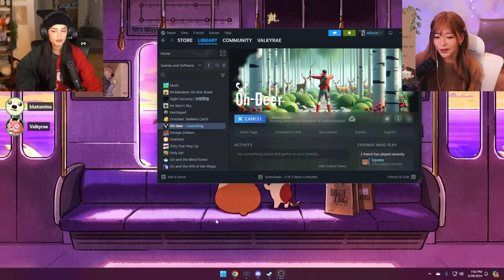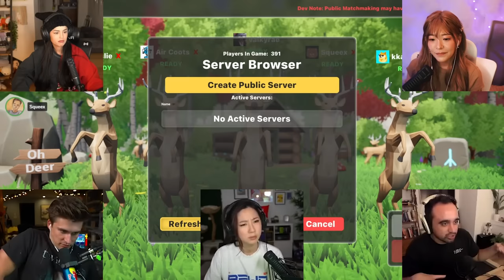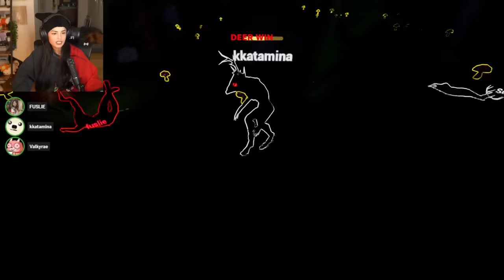Oh Deer! So This is Basically AMONG US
Valkyrae Plays Oh Deer ft. Ludwig, Fuslie, Miyoung &, Squeex